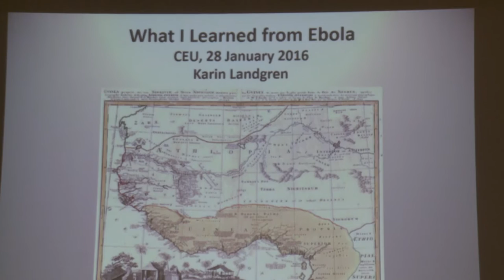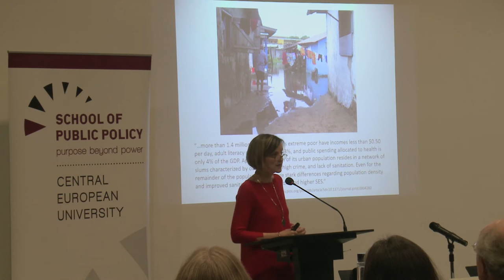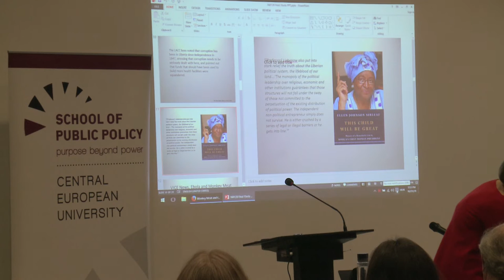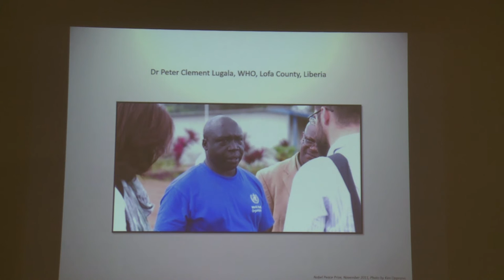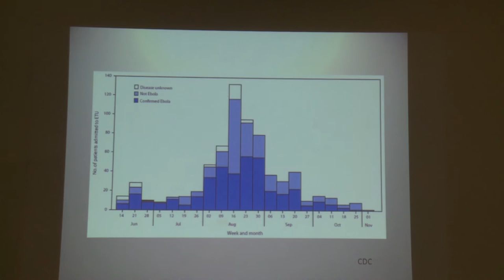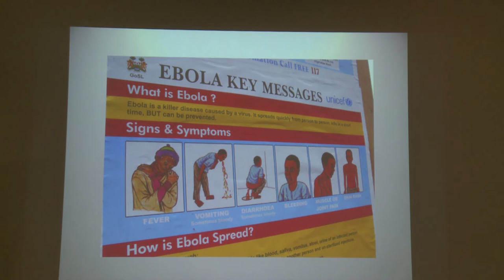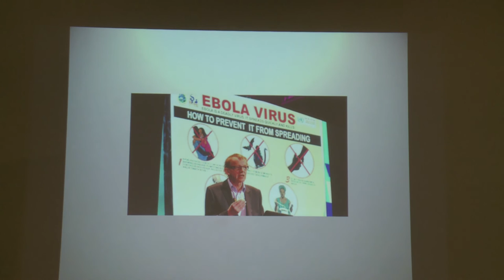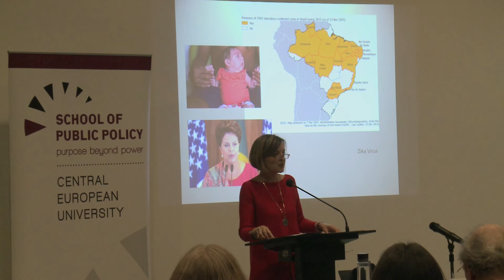Karin Landgren on "What I Learned from Ebola"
In 2014, West Africa faced the world’s worst Ebola outbreak. The 25th Ebola outbreak in history, this one killed at least seven times more people than all prior outbreaks combined. Liberia was the hardest hit, with over 4000 deaths, most of them between June and October 2014. For the first time, the United Nations found itself with a peacekeeping operation, UNMIL (United Nations Mission in Liberia), deployed in an environment of widespread deadly hemorrhagic fever. UNMIL remained present and active, despite international panic and incomplete knowledge, as the health crisis threatened to become a security and political crisis for Liberia, and as the country - and aid workers - were threatened with international isolation. Now, the end of Ebola is tantalizingly close. The former head of the UN peacekeeping operation in Liberia reflects on her experience of the Ebola crisis.

Karin Landgren, George Soros Visiting Practitioner Chair, was until 2015 an under-secretary-general of the United Nations and one of only a handful of women leading United Nations peacekeeping missions. Between 2012 and 2015 she led UNMIL, the United Nations Mission in Liberia, as the special representative of the secretary-general. From 2009 she led UNMIN, the UN Mission in Nepal, and from 2011 BNUB, the UN Mission in Burundi.